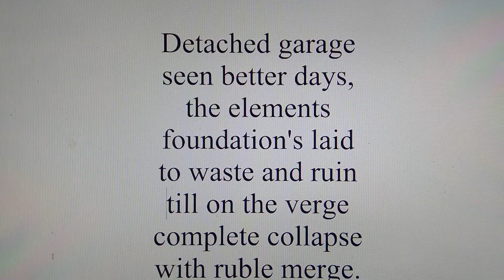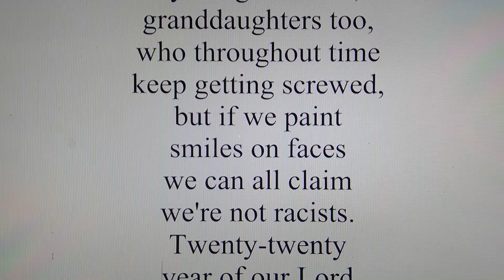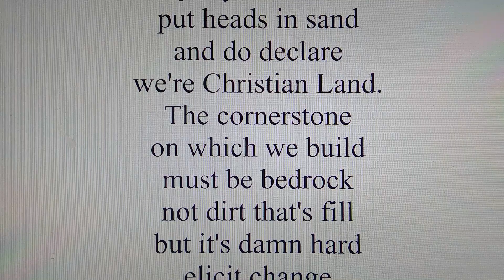Detached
Spoken word lament over the United State's slow crawl toward equality.